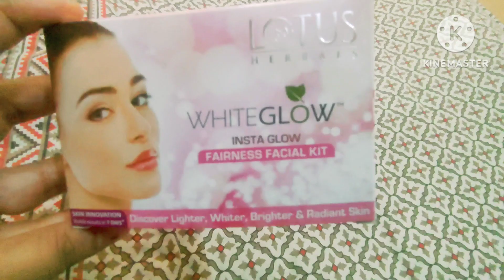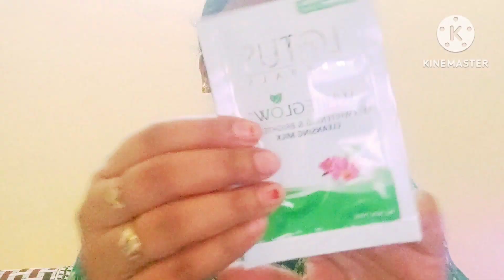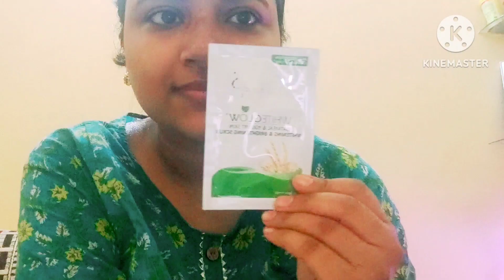Facial AT Home, Lotus Instant Fairness facial, How to use facial kit at home